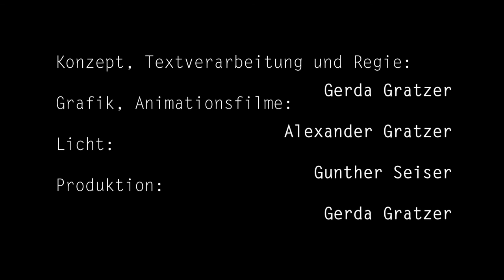Theater der Freien Elemente: "Komm, süßer Erfolg!"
Mit Animationsfilmen von Alexander Gratzer

Ein Stück vom Glück um jeden Preis mit
Julia Leckner, Josef Geigl, Tissi Georg, Rósa Kristín Baldursdóttir und Jurij Diez

Idee, Konzept und Regie: Gerda Gratzer

ARGEkultur Salzburg 2017
Rechte: Theater der Freien Elemente